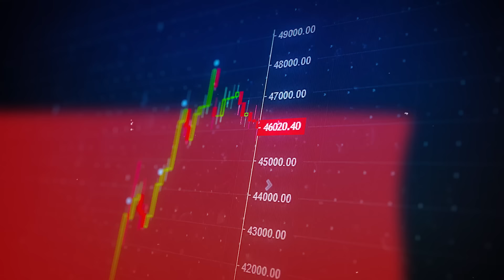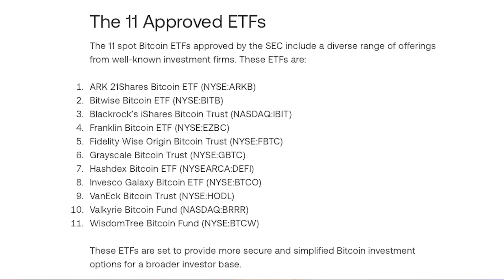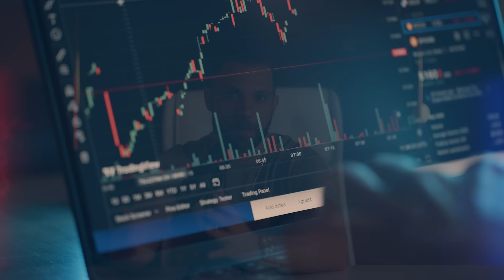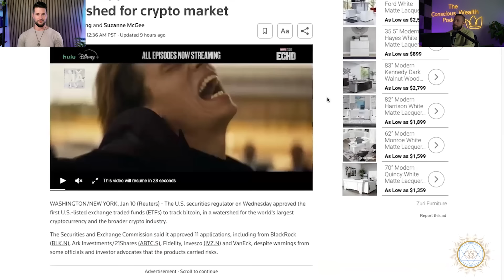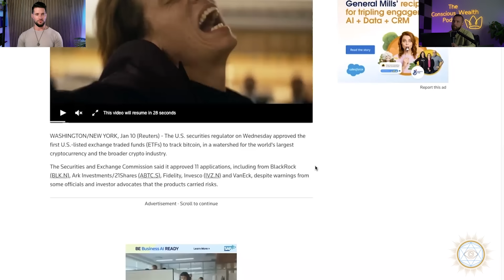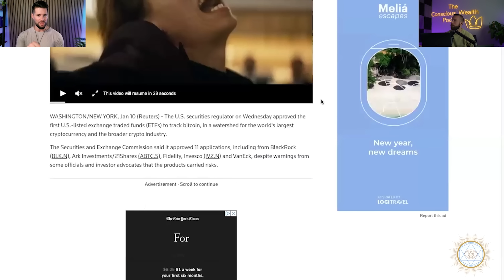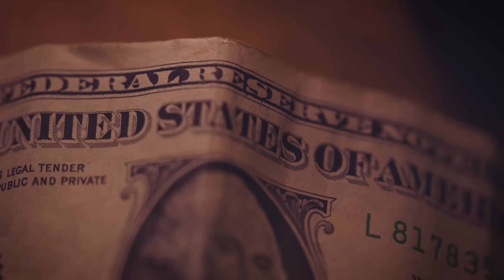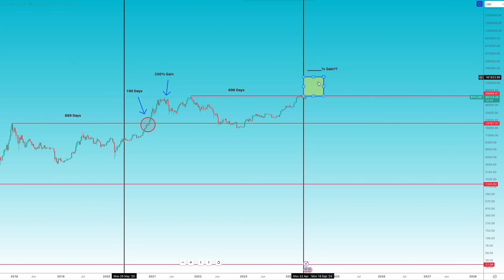Crypto: Your TICKET to Financial Freedom...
Don't Forget We Are Giving Away $1,000 to One Lucky Person in The Comment Section Below! Peace & Love :)

Join Our "Level Up Collective" Community, Where You'll Learn How to Build Generational Wealth & Escape The Systems of The Matrix, Alongside A Community of Conscious & Spiritually Tapped-In Individuals: